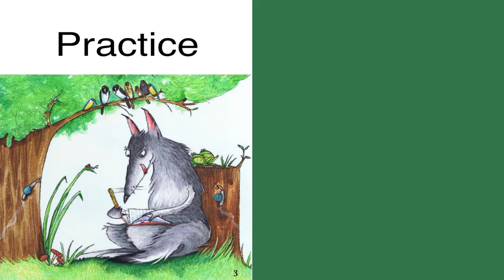Vocabulary - Practice - The Secret Diary of a Wolf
ASL Storytelling -